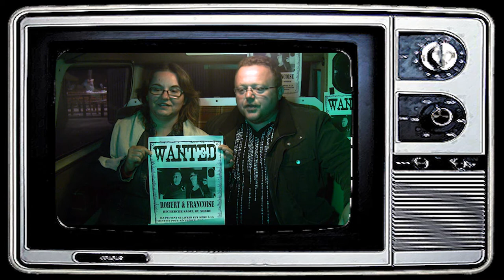Bercloise Videomaton 2013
Rien a ajouter il me semble...

Allez, Fête de la Bière 2013, à Bercloux , In the 1 ; 7  of The France ! Et son désormais célèbre Vidéomaton.
Nous avons donc repris nos marques cette année encore dans ce magnifique combi vache présent tous les ans à cette fête de la Bière !